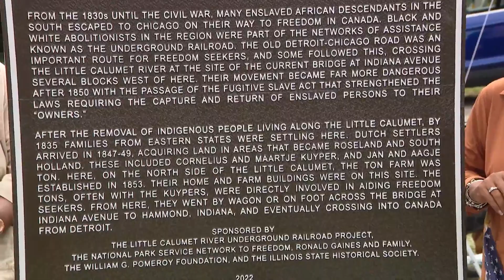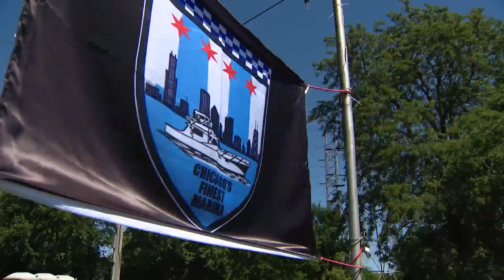Ton Farm recognized as Underground Railroad historical site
WGN's Jewell Hillery covers the unveiling of an Underground Railroad monument at Chicago's Finest Marina.